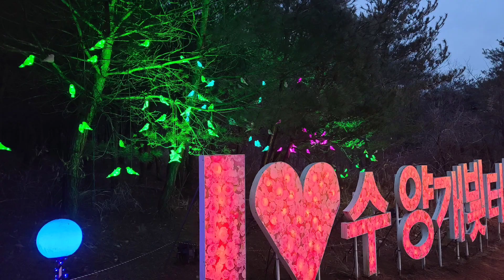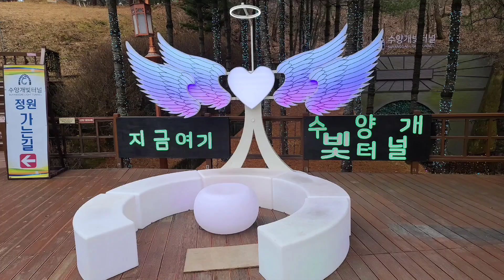[CW-586] Suyanggae light tunnel, Danyang Korea 충북 단양 수양개빛터널